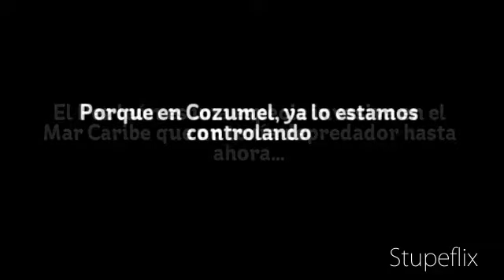Safari Cazando al Pez León en Cozumel (Lionfish hunting Safari in Cozumel)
Cozumel es el primer municipio en todo México dedicado a controlar la invasión del pez león en el mar Caribe. Ven y participa en los SAFARI de Caza de Pez león y salva los arrecifes de coral. / Cozumel is the first City Hall in Mexico dedicated in controlling the invasion of the lionfish in the mexican Caribbean. Come and join the Lionfish Hunting Safari and save the coral reefs. / Cozumel ist die erste Gemeinde in Mexiko gewidmet Steuerung der Invasion der Rotfeuerfische in der Karibik. Kommen Sie in der Safari Lionfish Jagd und sparen Korallenriffe. / Cozumel est la première municipalité au Mexique dédié au contrôle de l'invasion de lionfish dans la mer des Caraïbes. Venez vous joindre à la chasse SAFARI Lionfish et sauver les récifs coralliens. / Cozumel è il primo comune in Messico dedicato a controllare l'invasione di pesce leone nel Mar dei Caraibi. Unitevi nella Lionfish safari di caccia e salvare le barriere coralline. / Cozumel é o primeiro município no México, dedicada a controlar a invasão de peixe-leão no mar do Caribe. Venha participar nas Lionfish SAFARI Caça e salvar os recifes de coral.